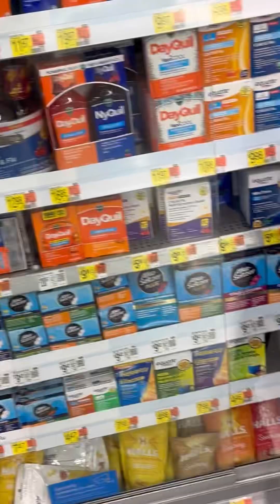Mi esposo gringo está enfermo🤧 vamos a comprar medicina 💊